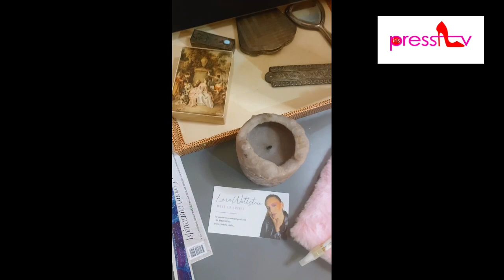Lezioni di Hair Style | Irina Tirdea & Lara Beauty Style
Lezioni di Stile 👠’ by Irina Tirdea in onda  su IRIS TV 📺
Lara Beauty Style - Make-up & Hair Style

Programma ‘Lezioni di Stile’ by Irina Tirdea - non solo moda...👠
Il programma dedicato allo Stile 👠: Moda, Beauty, LifeStyle, Viaggi, Cultura, Arte, Novità, Showbizz, Musica, Eventi, Cucina e non solo News a 360• a cura dell’esperto dello Stile Irina Tirdea, Giornalista & Fashion Designer IRIS

Programma:
LIVE  tutti i giorni, in streaming sulla piattaforma IRIS TV in collegamento con tutti i social Media IRIS

‘Irina Tirdea’, io non creo solo abiti, insegno lo Stile!👠
L’immagine è l’instrumento più importante di comunicazione, specialmente per le donne.
Il mio lavoro è prendermi cura dello stile e trovare a loro la dimensione giusta da affrontare con l’ Eleganza la vita.

Programma Palinsesto IRIS TV

1. Caffè con Stile - buongiorno- rassegna stampa - oroscopo Glam - Fitness con Stile
Musica

2. La vita a colori - Non solo moda -
Lezioni di Stile
Fashion / Beauty/ Tendenze/ consigli/
Restyling/
Risposta corrispondenza  Tele ascoltatori/ Followers
Musica

3. Viaggi con Stile/ Destinazioni/ Proposte
Musica

4. Intervista Vip / Invitati speciali
Musica

5. Sapevi che ...!? Curiosità 360•
Musica

6. TG - News 360•
Musica

7. Divertimento
Musica/ Ballo

IRIS TALENT SHOW 🎤
8. Eventi/ Corsi online/ Arte con Stile
Musica
9. Cucina con Stile
10. Animal Planet 🌎
11. Progetti di volontariato Associazione IRIS
Contatti Redazione IRIS TV/IRIS Magazine
Seguici sul nostro canale IRIS TV 📺